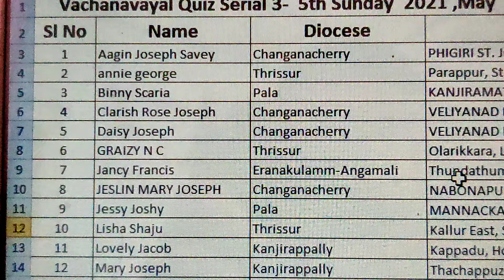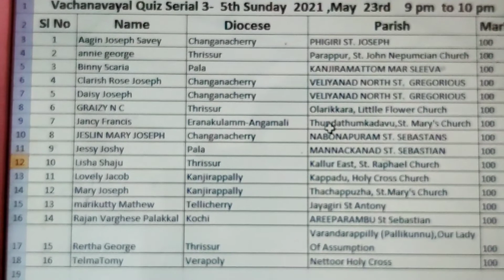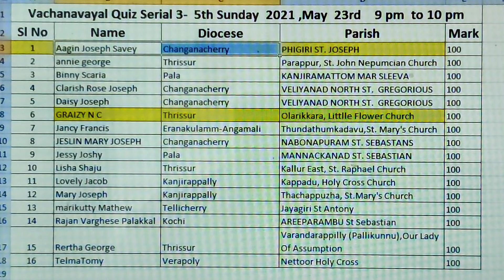Episode 5 / വിജയികൾ 3.5 / ക്വിസ് സീരിയൽ 3 / 2021